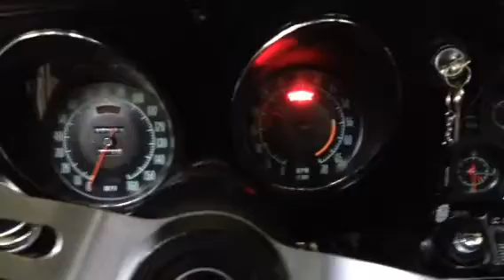Alex Ross 1968 Stingray